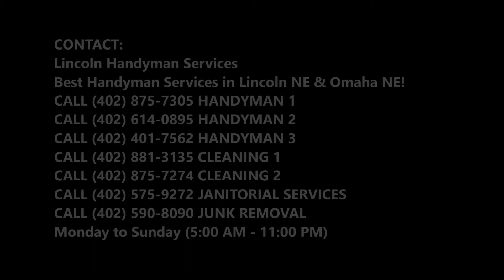Commercial Handyman Services & Repair in Lincoln NE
Looking for commercial handyman services in Lincoln? Lincoln Handyman Services provides commercial handyman services to clients locally in Lincoln Nebraska. Cost Of Commercial Handyman Services? Free Estimates! Call Today Or Schedule Commercial Handyman Services Online Fast!

COMMERCIAL HANDYMAN SERVICES

Lincoln Commercial Handyman Services & Repair

Lincoln Handyman Services is the best and largest handyman service in Lincoln. Quality work, on time, at the right price. Guaranteed.
Maintenance and handyman services for commercial buildings provided by Lincoln Handyman Services, one of the leading maintenance companies, will keep your property looking great. We are one of the leading companies offering:
 • Restaurant Maintenance
 • Handyman Services
 • Building Maintenance
 • Retail Handyman Services
 • Commercial Repairs

LINCOLN COMMERCIAL HANDYMAN SERVICE
FIND A RELIABLE AND TRUSTED PROFESSIONAL
Lincoln Handyman Services has 20+ years of experience servicing commercial customers who are an important focus of our Lincoln Handyman Services team. We recognize that commercial customers often require immediate service and will do our very best to accommodate. Lincoln Handyman Services is licensed, insured and over 97% or our work is completed by our fully vetted employee technicians, who average over 10 years of experience. Lincoln Handyman Services is prepared to service your commercial project needs.
HANDYMAN FOR LINCOLN RETAIL & SHOPPING MALLS
We serve customers that range from strip mall locations to convenience stores. If you need repairs performed or just want to schedule preventative maintenance, give us a call.
HANDYMAN FOR LINCOLN RESTAURANTS & FOOD SERVICE
Our technicians can perform repair, maintenance, and improvement services to buildings that range from fine dining restaurants to fast food joints to coffee houses and even donut shops.
HANDYMAN FOR HEALTHCARE FACILITIES HOSPITALS
Have our experienced technicians perform maintenance work on your healthcare facility or hospital. We perform the repairs and improvements while your team focuses on what’s important: providing great care for your patients.
HANDYMAN FOR SMALL BUSINESSES & CORPORATE OFFICES
Do you need repairs or improvements made around your small business or corporate office? Our team of reliable business contractors can do just about any job you can imagine!
HANDYMAN FOR FINANCIAL INSTITUTIONS & BANKS
At financial institutions and banks, it is critical that your facility is maintained—not only to promote efficiency at your work, but also to uphold a certain image. Our team can help you with that.
HANDYMAN FOR HOTELS & HOSPITALITY
Our technicians can keep your hotel or entertainment facility comfortable for your guests and up to your specific standards. We can help with everything from drywall repair to tile installation.

BEST COMMERCIAL HANDYMAN SERVICES LINCOLN NE
Maintaining and repairing a business property requires a unique skill set that differs from doing average home repairs.  At Lincoln Handyman Services, we understand and can accommodate the unique needs that businesses have when completing repairs or remodels.